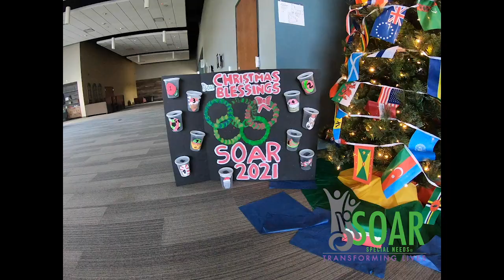SOAR Camp 2021 Day 3 Update - Parents/Volunteers/Campers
Check out the highlights from Day 3 from SOARingForGold SpecialNeeds Camp! Today’s Olympic Games taught us that I plan to run my race.
We learned about the Blue ring which stands for Baptism. We talked about how after we have accepted Jesus into our lives we choose to be baptized to show others we want to live our life for Him. Even Jesus was obedient in the command to be baptized, so we can be baptized too!

The second water day is tomorrow. Please come in your swimsuit! The odd-numbered teams will have their turn on the waterslide while the even-numbered teams will take their chances at the other fun water games. Remember to send a change of clothes and diapers if your camper wears them. Also, send a towel that you do not mind messing up or losing. Volunteers, we would love to have you experience the water too, so please plan on bringing your swimsuit, towel, and change of clothes.

We have an update on the totals for our Christmas Blessings Gift drive. So far we have collected a total of 66 items: Odd Teams: 20 items Even Teams: 46 items. Let’s increase these numbers tomorrow!!! You can see the full list of items to bring attached below. Please continue to bring in gifts to help us bless others in our community!

During pick-up, please make sure you stop by our lost and found table upstairs and find your child’s lost items.  We still have our amazing SOAR Swag for sale. You can purchase that by visiting the Welcome Center upstairs any time! You won’t want to miss out on getting the latest SOAR Special Needs